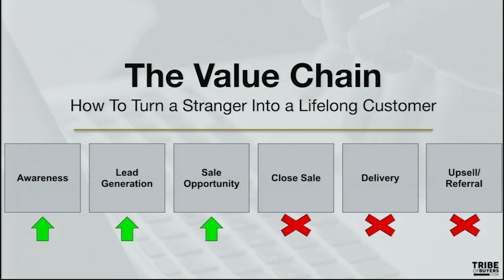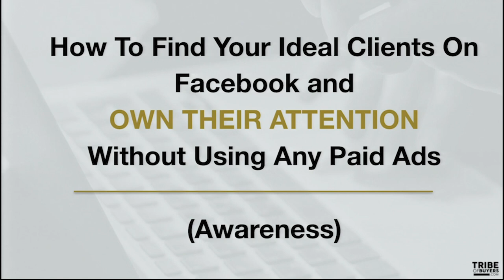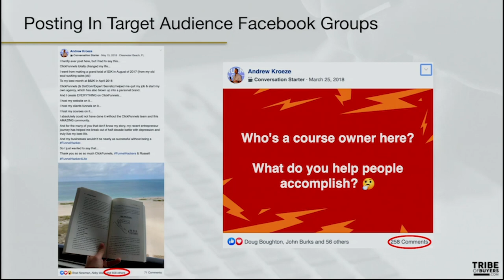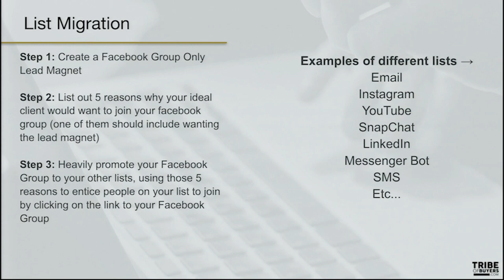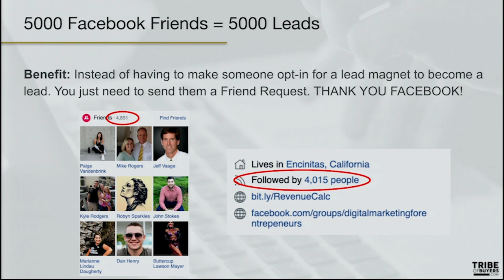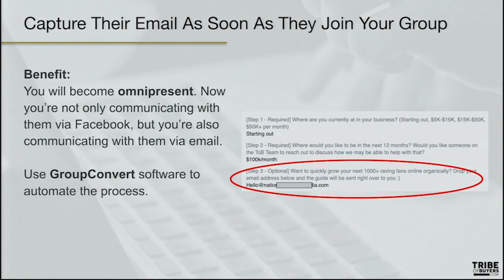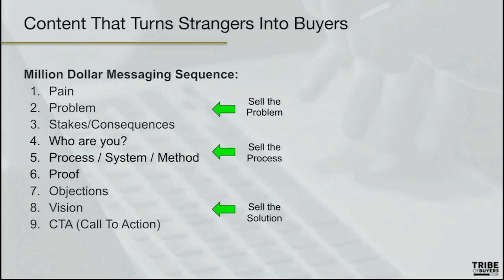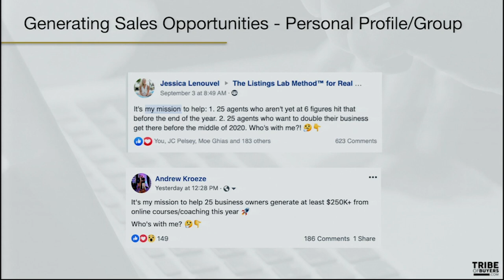How to build a Facebook Group organically